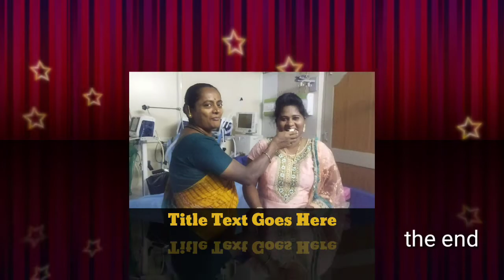thulasi sister birthaday 18/6/22